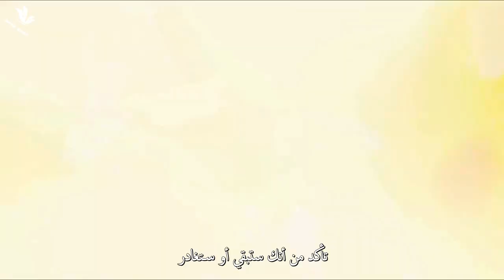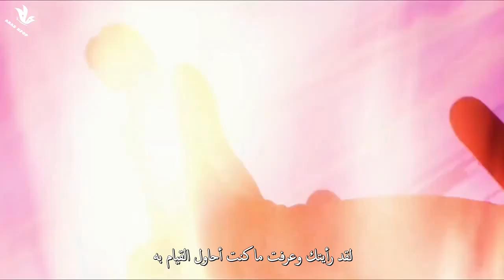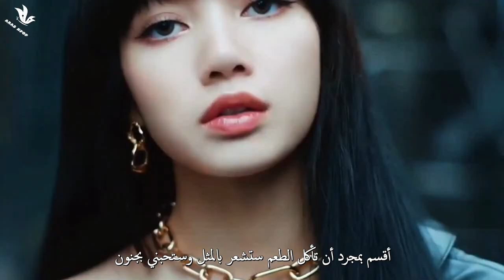[FMV] BLACKPINK _ " Crazy Over You" Arabic Sub | أغنية بلاك بينك "مجنونة بك" مترجمة